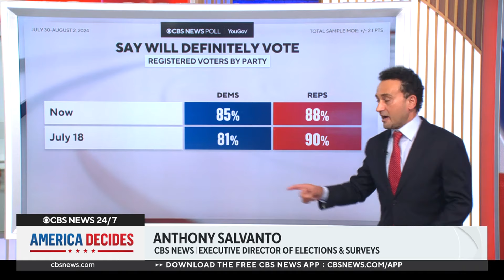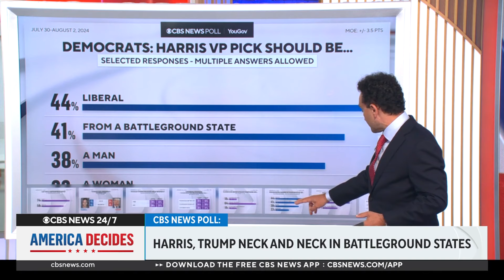Harris has 1-point edge nationally over Trump, CBS News poll finds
When President Biden exited the 2024 race, CBS News polling had him trailing former President Donald Trump by five points. However, now that Vice President Harris is the presumed nominee, it's Harris with a one-point edge nationally and a tie across the battleground states. CBS News executive director of elections and surveys Anthony Salvanto breaks down the latest numbers.